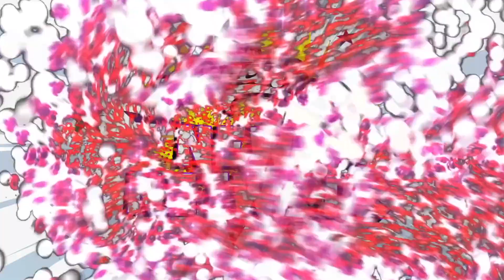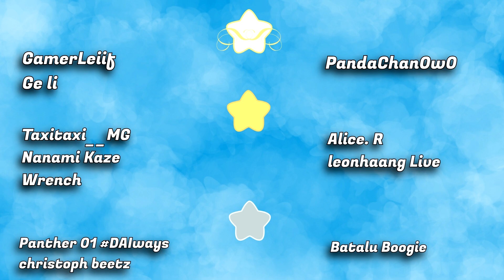Luka ist Jagged Stone's Sohn?! Miraculous Ladybug News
💙Wenn ihr möchtet könnt ihr mich durch ein Abo, Like und als Kanalmitglied unterstützen.💙